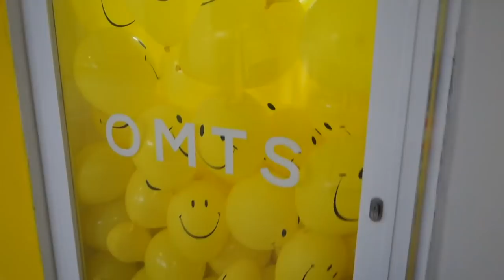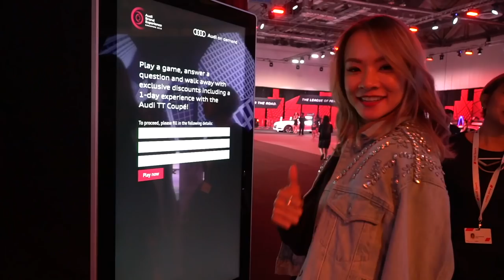Goodbye 2018 | Jade Seah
If I had to describe 2017, I'd say it was a year of change.

I lost someone so dear to me at the start of the year, and that really broke my heart. It was kind of this that reminded me of the transience of life, and made me take on a bit of a "YOLO" (You Only Live Once) mentality to life - which meant I decided to just go ahead to do things that I like, without thinking too long and hard about logical reasons not to.

This meant a year of really indulging my love for adventure and travel. I was lucky to go on some work trips, but many were trips just to explore, with some really impulsive ones. There was Shiga Kogen in Japan to snowboard, Everest Base Camp, and almost three weeks in Peru with the highlight being the hike to Machu Picchu.

Then there were many small trips to neighbouring places in Asia like to Bangkok (three times!), Chiang Mai, Cambodia, Ho Chi Minh (also three times!), Seoul in Korea, Bali (what's with the three times...but yes, three times!), Phuket...I spent way too much on travel in 2018, but I guess in 2018, I learnt that time is the most precious commodity that can never be bought back, and one I want to spend well.

I managed to catch two people I look up to in 2018 as well, Tony Robbins and Gary Vee, and I am hoping to further improve as a person as we go into 2019.

I saw a therapist for the first time this year, something I have only shared with a few close friends (till this video!). It felt self-indulgent and silly; perhaps I saw it as a bit of a weakness, but I have found it helpful, and as I hope for more growth in 2019, I will continue to see her.

In 2019, I hope for more growth, but honestly, with the year it's been, I just hope for peace and joy in the new year, for me but even more so for my loved ones.

Please share what your 2018 has been like, and what your hopes are for the new year.